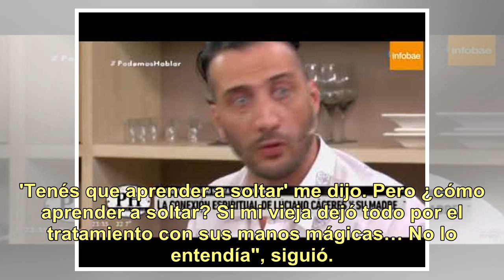Luciano Cáceres contó la experiencia espiritual que lo unió a su madre antes de morir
(Video: Telefe, "PH, Podemos Hablar") Luciano Cáceres contó una historia que emocionó hasta las lágrimas a varios de los famosos que visitaron la mesa de PH, Podemos Hablar, el sábado pasado. El actor relató la experiencia espiritual que lo unió con su madre durante sus últimos días de vida y contó ...